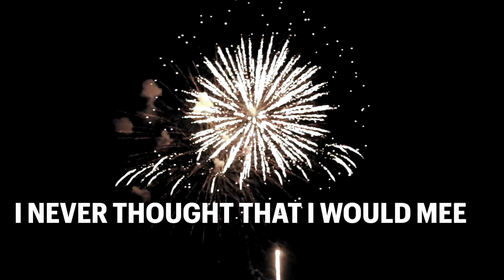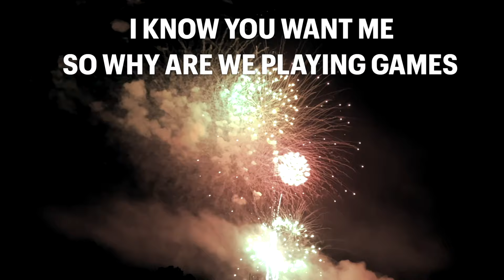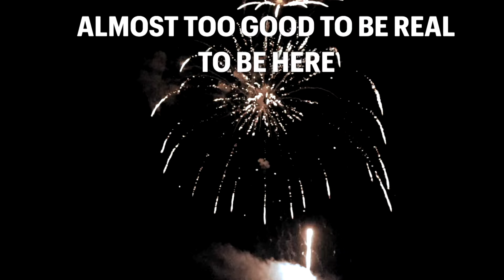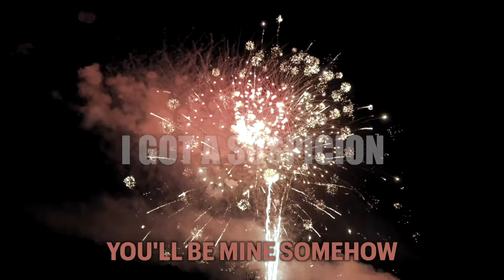TJ Jackson - A Night To Remember (Official Lyric Video)